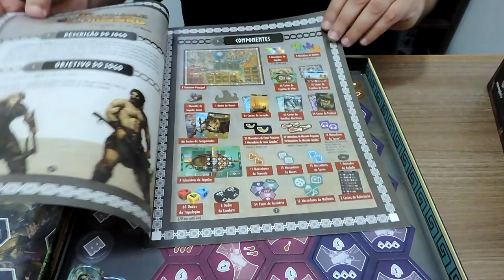Conquistadores de Midgard - Cubos x Minis (Unboxing)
No episódio de hoje, Edu Reis confere os componentes e analisa a produção e visual do jogo Conquistadores de Midgard, da Mosaico jogos.

Notas:
Funcional = 4,5 cubos (a qualidade é perfeita, o insert é ótimo, pena não resolver os saquinhos senão seria um 5)
Visual = 4,5 minis (só não é 5 devido a grande quantidade de informação no tabuleiro, a arte é linda e a diagramação casou bem demais no jogo)